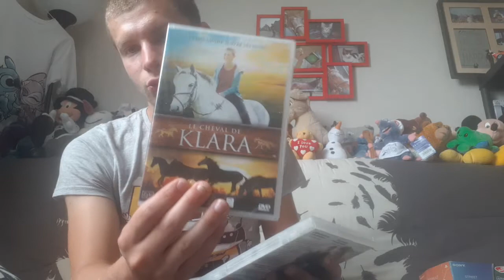Résultat du vide grenier dimanche 26 juin 2022